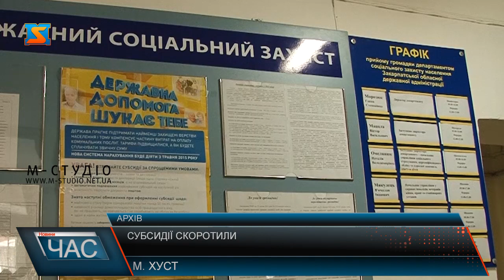Субсидії скоротили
Розпочався опалювальний сезон, питання субсидій стає все більш актуальним. У Хусті субсидіями користуються станом на листопад 1 500 домогосподарств. На розмір субсидії вплинуло і зниження ціни газу та зменшення соціальних нормативів газу для опалення – 4 куб. метри газу на 1 кв. метр площі, було внесено і зміни в механізм субсидії.